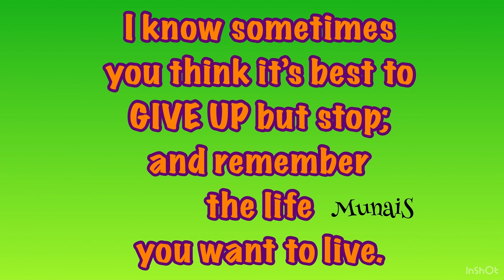7 MINS WATER BOTTLE FULL BODY WORKOUT FOR BODY TONING || HOME WORKOUT || 6 Liter water bottle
Your breathing plays an important part in these exercises, so ensure you breathe in and out so that the body has enough oxygen to complete the workout program. NO Equipment.

7 MINS WATER BOTTLE FULL BODY WORKOUT FOR BODY TONING || HOME WORKOUT || 6 Liter water bottle

HERE are some of the workouts that you can combine with this Full Body workout:

Leave a Comment on what you want to see Next..

Everyone is unique and has different needs and not all exercises fits everyone. If you attempt to participate in these exercises, you agreed to do so at your own Risk and assume all the risk of injury to yourself.

MunaiS_ArtsFits

Song                      Be Around
Artist                     Blooom
Licensed to          AEI (on behalf of NCS); Featherstone Music (publishing),
YouTube by          LatinAutorPerf, SOLAR Music Rights Management, LatinAutor,